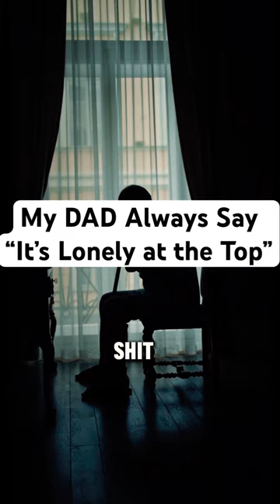HIGH PERFORMERS! 🔥My Dad Always say “It’s LONELY at the TOP.”